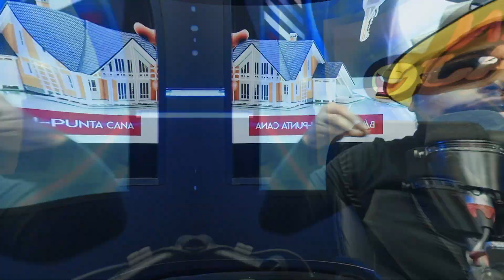IMPORTANCIA DE LA MUJER EN LA AGENDA 2030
Si te molesta las interrupciones, los chistes y la dinámica del programa. Y deseas un contenido más serio para aprender, escudriñar y escuchar detenidamente, tenemos el programa ESTO ES SIN RELAJO

O

Si Deseas ver un Programa con Diferentes Crencias y Puntos de Vistas con Panelistas Ateos, Apologetas, Pastores y Transexuales  te Recomendamos el Programa

Para asistir a debates y entrevistas contáctanos a nuestro WhatsApp